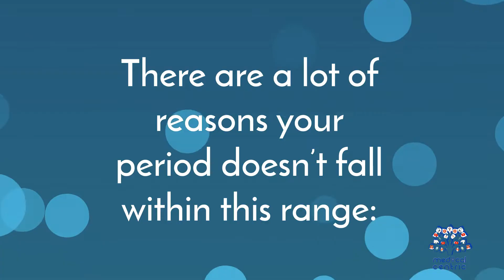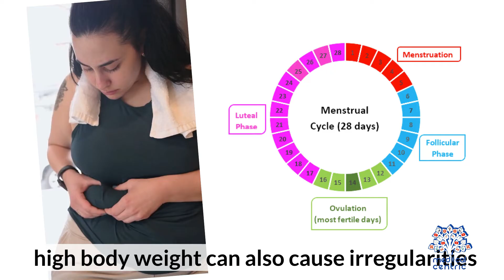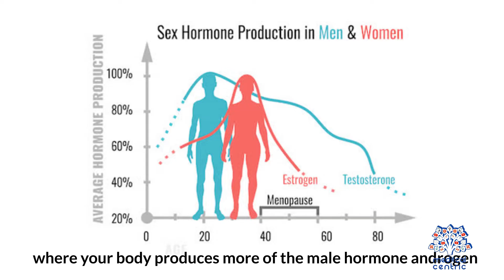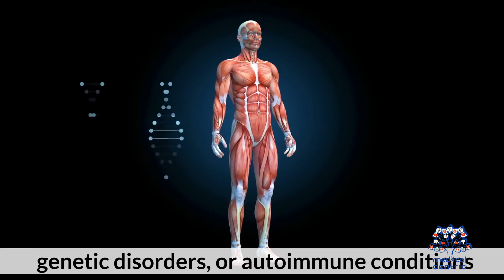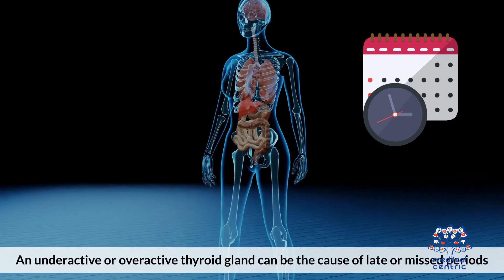Where's My Period? Understanding the Physical and Emotional Factors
Chapters

0:00 Introduction
0:06 Delayed or missed periods
0:37 Stress
1:09 Low body weight
1:39 Obesity
2:16 Polycystic Ovary Syndrome
2:37 Birth control
2:58 Chronic disease
3:27 Premature ovarian insufficiency
4:02 Thyroid issues
4:19 When to see your doctor

Welcome to today's discussion on why your period might be late. As a woman, it can be concerning when your menstrual cycle doesn't follow its regular pattern. While a delayed period is a common occurrence, it's essential to understand the reasons behind it to ensure your health and wellbeing.

Firstly, stress can have a significant impact on your menstrual cycle. Stress can cause your body to produce hormones like cortisol and adrenaline, which can disrupt your ovulation cycle and delay your period. If you've been going through a stressful period in your life, it could be a possible reason why your period is late.

Secondly, changes in your weight can also cause delays in your menstrual cycle. Being underweight or overweight can alter your hormone levels and affect your menstrual cycle. If you've lost or gained a significant amount of weight recently, this could be a possible reason why your period is late.

Thirdly, hormonal imbalances can also cause menstrual delays. Hormonal imbalances can be caused by medical conditions such as polycystic ovary syndrome (PCOS), thyroid problems, or even certain medications. If you suspect a hormonal imbalance, it's best to speak to your healthcare provider for guidance and advice.

Finally, pregnancy can cause delays in your menstrual cycle. If you've been sexually active and have missed your period, it's essential to take a pregnancy test to rule out pregnancy as the cause of your menstrual delay.

In conclusion, there are various reasons why your period might be late. Stress, changes in weight, hormonal imbalances, and pregnancy are just a few of the possible causes. If you're concerned about your menstrual cycle's irregularities, it's always best to seek medical advice from your healthcare provider.

Remember to take care of your body and prioritize your health, including maintaining a healthy diet, exercising regularly, and getting enough rest. Thank you for tuning in, and we hope you found this discussion helpful.